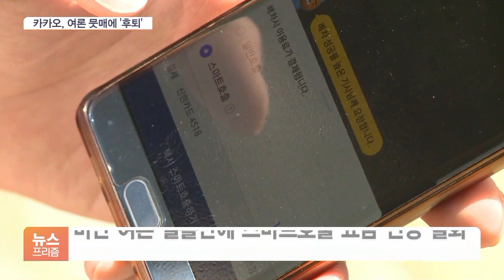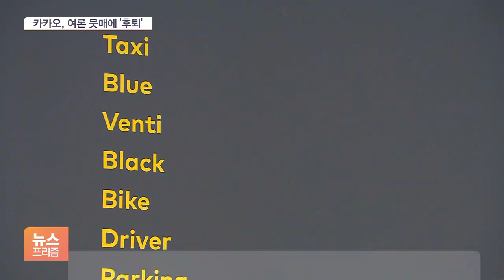여론 뭇매에 결국 후퇴…카카오 택시·바이크 요금 인상 철회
[앵커]

카카오가 택시·공유 전기 자전거 요금 인상을 철회하기로 했습니다.

독점적 지위를 바탕으로 일방적으로 요금을 인상했단 비난이 들끓자 한발 물러선 모습인데요.

자세히 알아봅니다.

조슬기 기자? 결국 요금 인상안을 접은 건가요?

[기자]

네,

카카오모빌리티가 오늘(13일) 오후 4시를 기해 스마트호출 탄력요금제 범위를 0원에서 2천 원으로 재조정한다고 밝혔습니다.